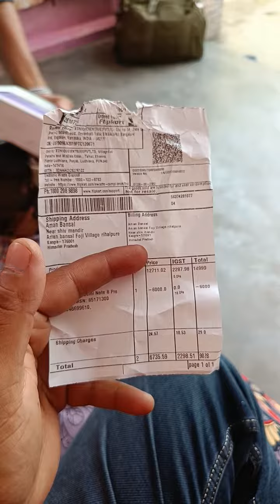Best Mobile Phone Under 10000 | oppo K10 5g only in 9000 Rs 😱 | with Live proof